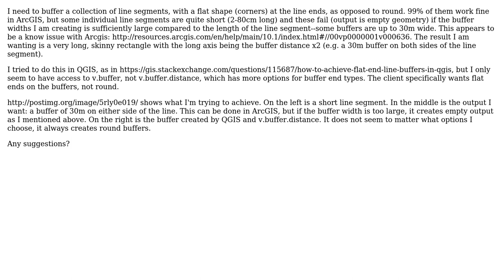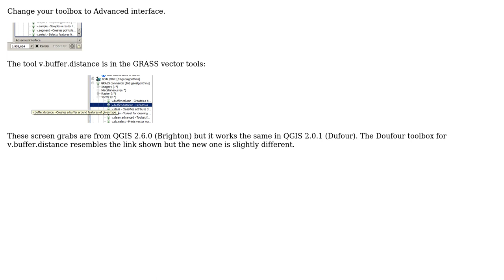GIS: buffering very short line segments with a flat end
With thanks & praise to God, and with thanks to the many people who have made this project possible! | Content (except music & images) licensed under CC BY-SA | Music | Images & others | With thanks to user spindrift user Michael Stimson and the Stack Exchange Network Trademarks are property of their respective owners. You are responsible for your own actions.